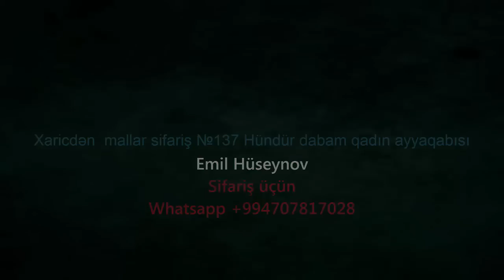Xaricdən mallar sifariş №137 Hündür daban qadın ayyaqabısı alexpress com